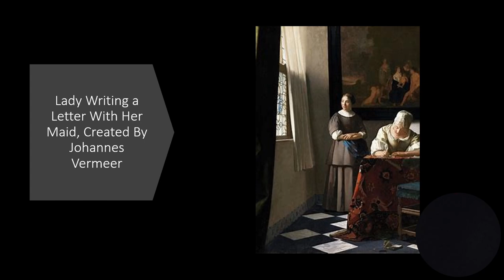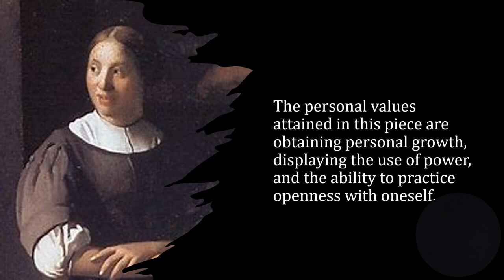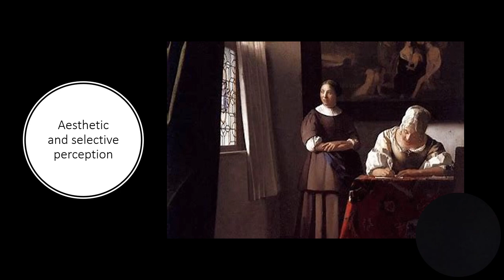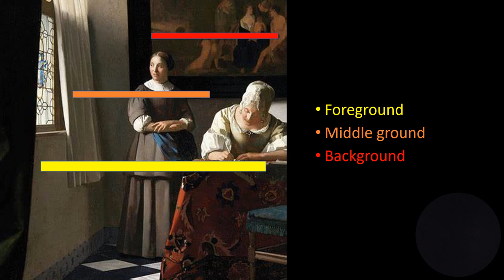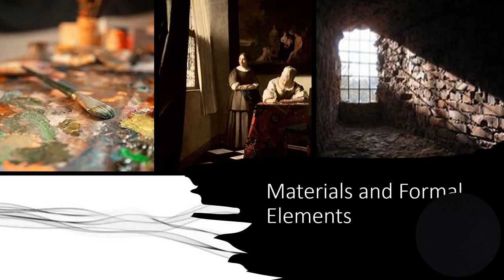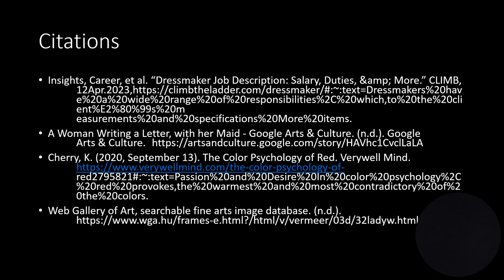Lady Writing a Letter with Her Maid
Visual Essay by Shelby Huber